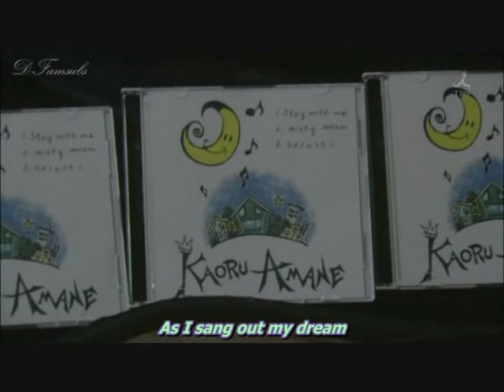Stay With Me - Kaoru Amane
Clipped from Episode 2 of Taiyou no Uta, the dorama. Saw some of the other Stay With Me vids with video/sound not in sync so I decided to upload one that was. Credits to D-Fansubs for the subs to an awesome series.